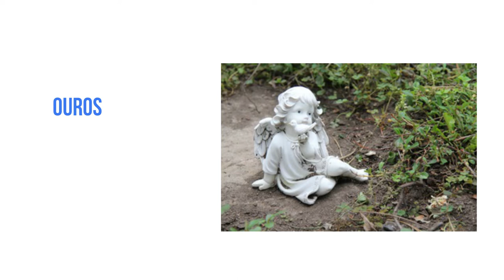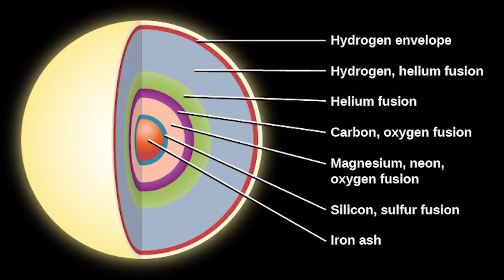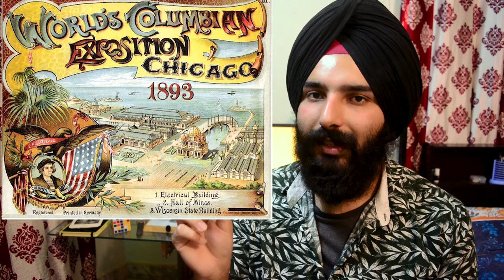The 4th Brightest star in the NIGHT SKY!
Attributions:
How to find stars:

Links:
Professor Jim Kaler